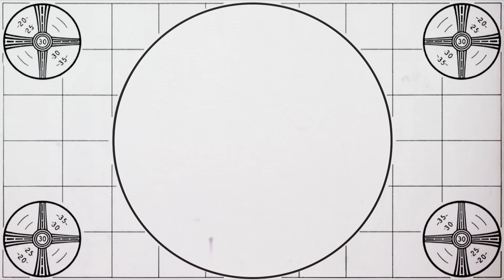Episode 2 - Night of the Living MINI